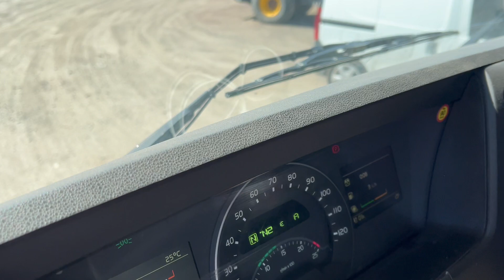Lastväxlare Volvo Lastbilar FM 12.8 I-Shift, 510hk, 2018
Volvo Lastbilar FM 12.8 I-Shift, 510hk, 2018

Lastväxlare